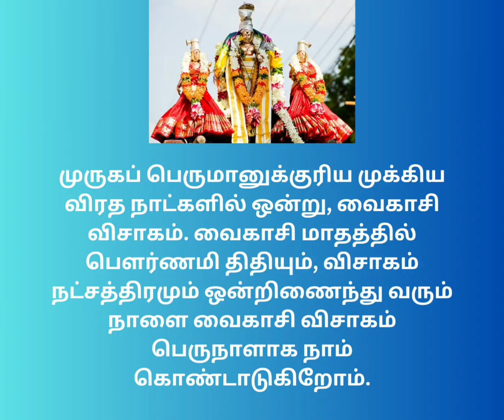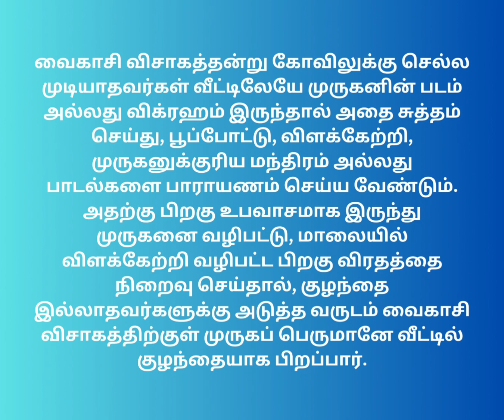வைகாசி விசாகம்/பகை விலக/நினைத்த வரம் கிடைக்க/ வளமான வாழ்வு அமைய